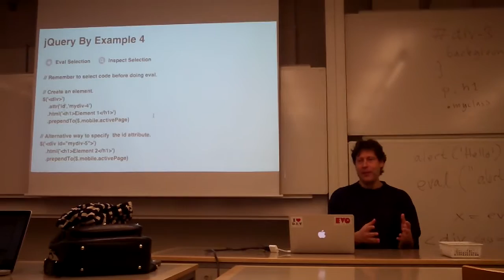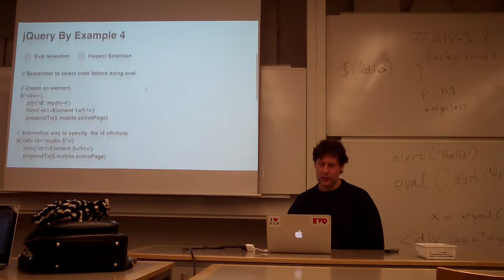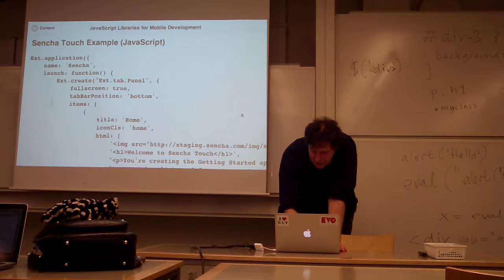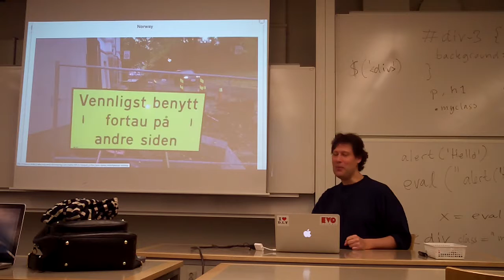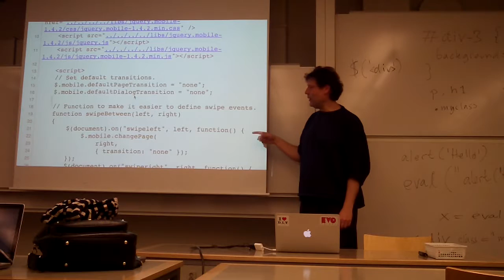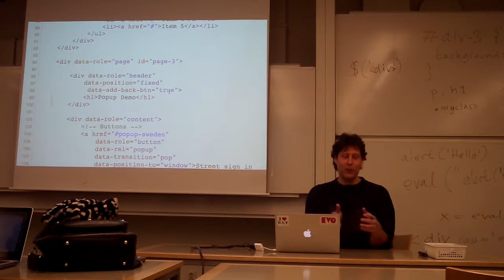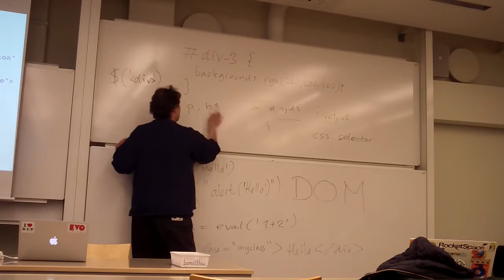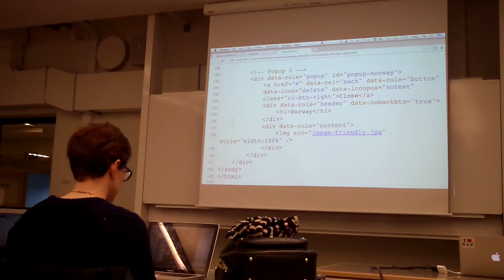In Swedish: DM2518 Lecture 2:2 Mikael Kindborg April 1, 2014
KTH DM2518 Mobilutveckling med webbteknologier. Mikael Kindborg föreläser om JavaScript ramverk. April 1 2014 Part 2 (2).